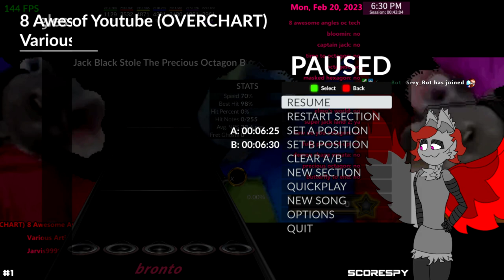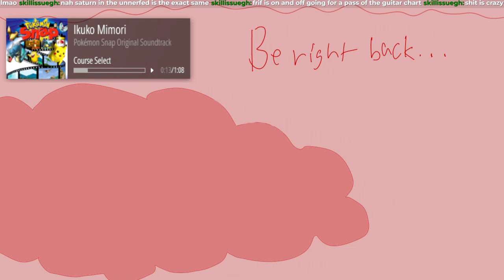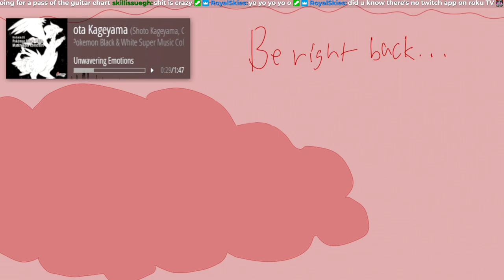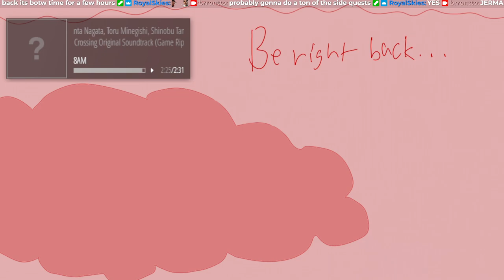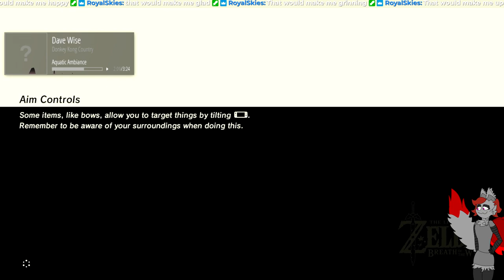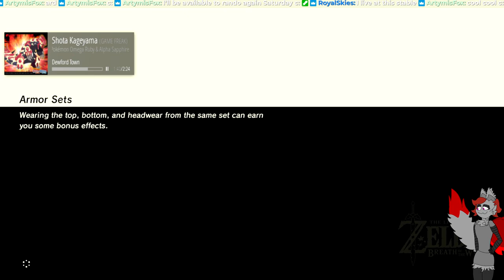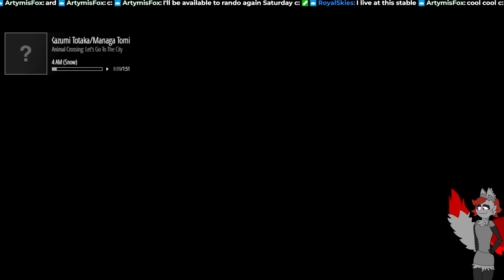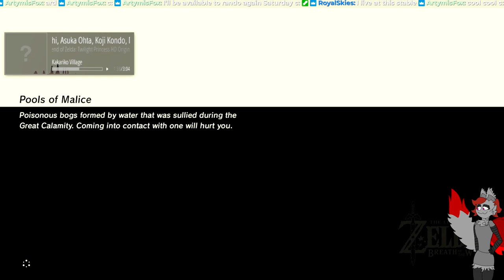Clone Hero, Breath of the Wild [February 20, 2023]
0:00 intro
3:09 clon
2:19:50 breath